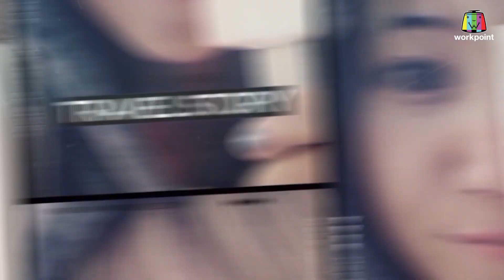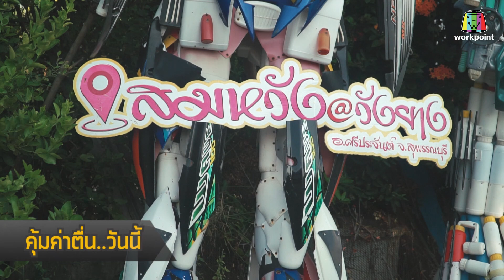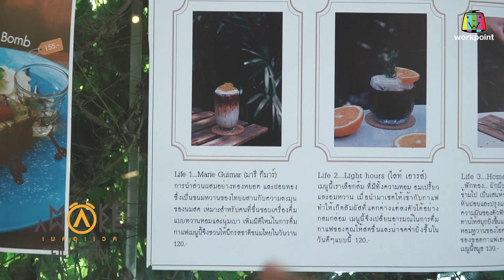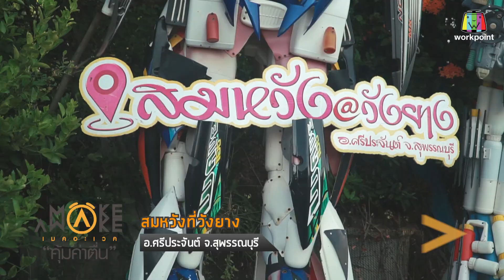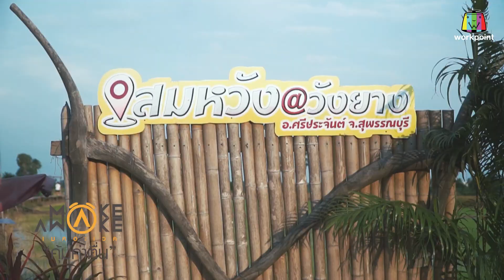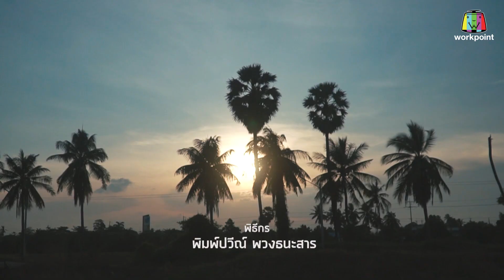Make Awake คุ้มค่าตื่น | จ.สุพรรณบุรี | 17 ต.ค. 62 Full HD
รายการ Make Awake คุ้มค่าตื่น